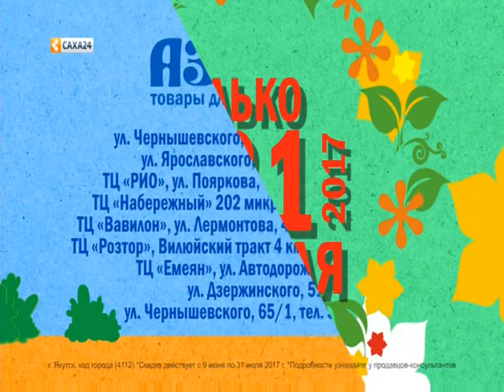Уход на профилактику канала Саха 24 (Якутск). 19.07.2017